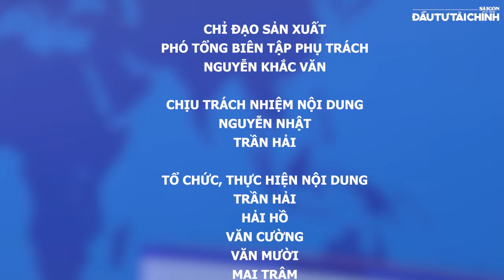🔔Khởi động đường sắt tốc độ cao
432-434 Nguyễn Thị Minh Khai, phường 5, quận 3, TPHCM, Việt Nam